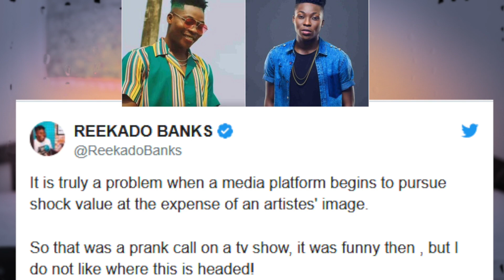Kemi Olunloyo On COZA Payroll? Top 5 Females, Tiwa Savage Absent X Olamide's YBNL